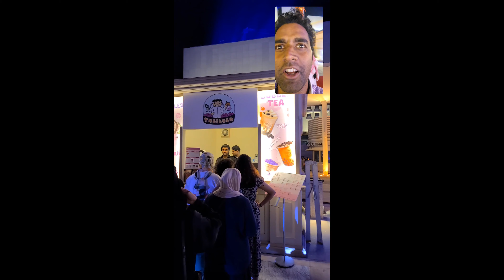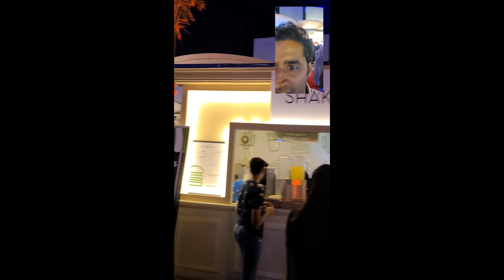Qatar International Food Festival 2023 | Food Festival Celebration of the World’s cuisines in Tamil